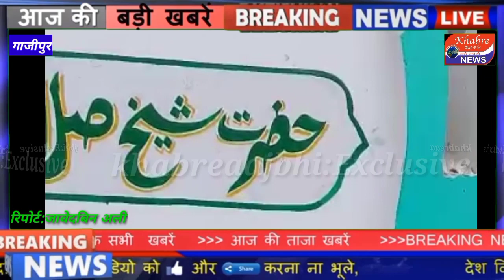जनता मेरे ऊपर किया भरोसा जनता का विकास मेरा विकास नवनिर्वाचित प्रधान:khabreaajbhi